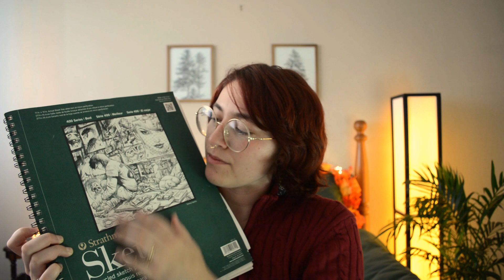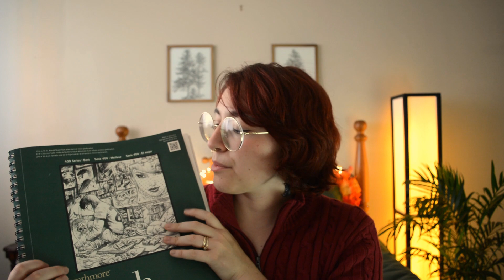ASMR Artist Sketches Your Face (personal attention, writing sounds for 💤)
🍂 Hi all 🍂

Tonight's roleplay is about an artist sketching your face for an upcoming project. And is filled with lots of page turning, personal attention, pencil/sketching sounds, chatting, and more!

Time Stamps:

00:00 Intro
00:55 Showing you my materials/explaining the process
4:37 Inspecting your face
13:02 Sketching your face
28:07 Thanks for watching!

Thank you to Jon Algar for their music "Magical Garden" which accompanies my end credits!

Thank you to their community for a fantastic music collection!

📷 My Equipment:

Lens → Nikon DX AF-S Nikkor 18-55mm